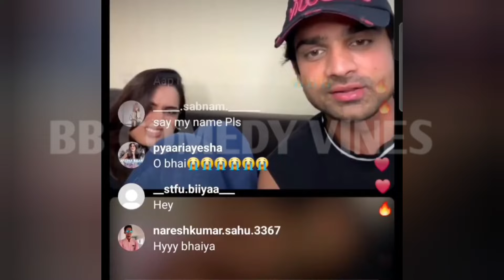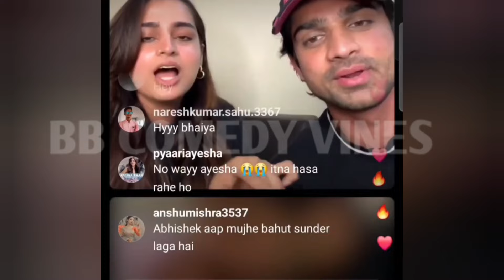Abhishek kumar और Ayesha Khan ने Live आकर अपने रिश्ते को दिया एक नाम , मिल ही गई Abhishek को लड़की